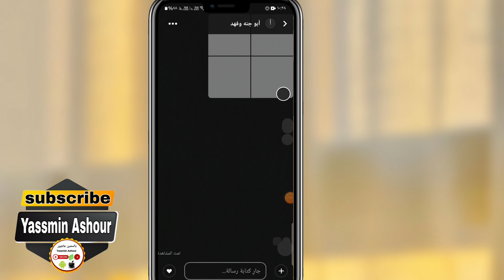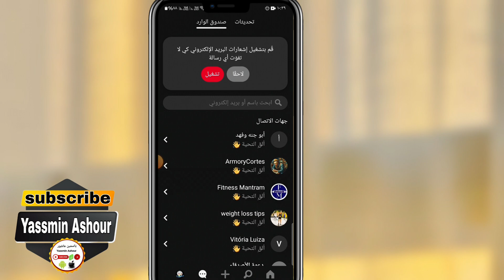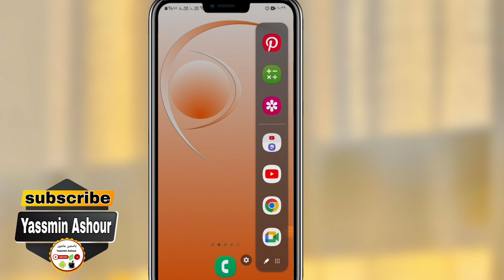حذف الرسائل فى بنترست Pinterest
كيف تحذف الرسائل في بنترست بخطوات سهلة؟
وداعاً للرسائل المزعجة! إليك كيفية حذفها من بنترست
تخلص من الفوضى! نظّم صندوق الوارد الخاص بك على بنترست
هل تعلم؟ يمكنك حذف الرسائل على بنترست! إليك الطريقة
حذف الرسائل على بنترست: خطوات بسيطة لتنظيف حسابك
دليل سريع لحذف الرسائل في بنترست
حذف رسائل بنترست: حلول سريعة لتنظيف حسابك
تخلص من الرسائل غير المرغوب فيها على بنترست
حذف رسائل بنترست: خطوات بسيطة للحفاظ على خصوصيتك
10 هشتاجات قصيرة لموضوع حذف الرسائل في بنترست:
وداعاً_للرسائل_المزعجة
ـــــــــــــــــــــــــــــــــــــــــــــــــــــــــــــــــــــــــــــــــــــــــــــــ
ـــــــــــــــــــــــــــــــــــــــــــــــــــــــــــــــــــــــــــــــــــــــــــــــ

ـــــــــــــــــــــــــــــــــــــــــــــــــــــــــــــــــــــــــــــــــــــــــــــــ
⚠️⚠️ شاهد فيديوهات مهمه جدا انصحكم بالمشاهدة::

ـــــــــــــــــــــــــــــــــــــــــــــــــــــــــــــــــــــــــــــــــــــــــــــــ
ـــــــــــــــــــــــــــــــــــــــــــــــــــــــــــــــــــــــــــــــــــــــــــــــ
ـــــــــــــــــــــــــــــــــــــــــــــــــــــــــــــــــــــــــــــــــــــــــــــــ
ـــــــــــــــــــــــــــــــــــــــــــــــــــــــــــــــــــــــــــــــــــــــــــــــ
ـــــــــــــــــــــــــــــــــــــــــــــــــــــــــــــــــــــــــــــــــــــــــــــــ
ـــــــــــــــــــــــــــــــــــــــــــــــــــــــــــــــــــــــــــــــــــــــــــــــ
ـــــــــــــــــــــــــــــــــــــــــــــــــــــــــــــــــــــــــــــــــــــــــــــــ
ـــــــــــــــــــــــــــــــــــــــــــــــــــــــــــــــــــــــــــــــــــــــــــــــ
ـــــــــــــــــــــــــــــــــــــــــــــــــــــــــــــــــــــــــــــــــــــــــــــــ
ـــــــــــــــــــــــــــــــــــــــــــــــــــــــــــــــــــــــــــــــــــــــــــــــ
ـــــــــــــــــــــــــــــــــــــــــــــــــــــــــــــــــــــــــــــــــــــــــــــــ
ـــــــــــــــــــــــــــــــــــــــــــــــــــــــــــــــــــــــــــــــــــــــــــــــ
ــــــــــــــــــــــــــــــــــــــــــــــــــــــــــــــــــــــــــــــــــــــــــــــ
ـــــــــــــــــــــــــــــــــــــــــــــــــــــــــــــــــــــــــــــــــــــــــــــــ
ـــــــــــــــــــــــــــــــــــــــــــــــــــــــــــــــــــــــــــــــــــــــــــــــ
⚠️ التطبيقات المستخدمه فى المونتاج 👇

ـــــــــــــــــــــــــــــــــــــــــــــــــــــــــــــــــــ